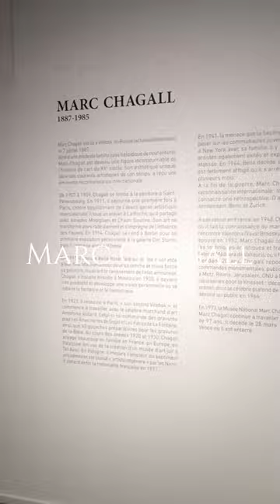Visit Opera Gallery in Paris︱Marc chagall︱Paris Daily Vlog︱Paris Lifestyle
Visit Opera Gallery in Paris︱Paris Daily Vlog︱Paris Lifestyle